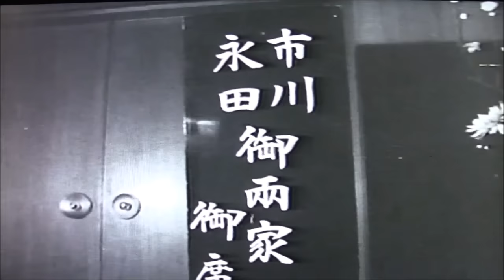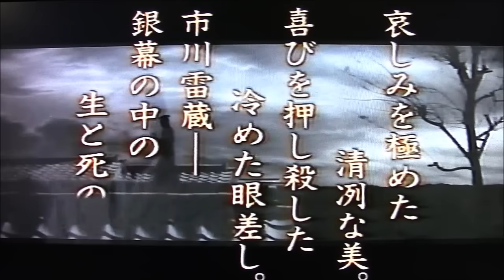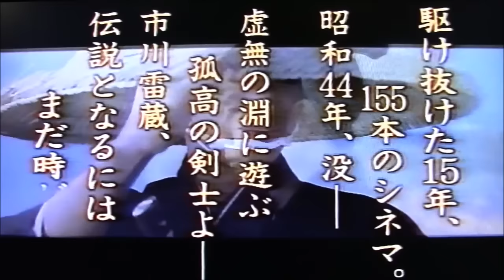市川雷蔵 結婚式